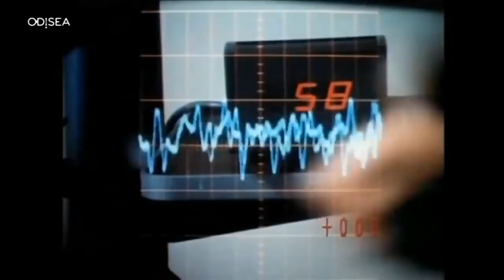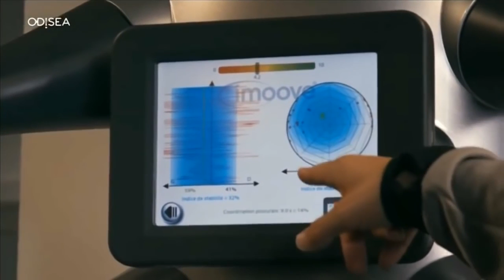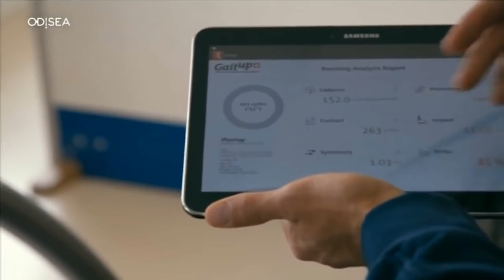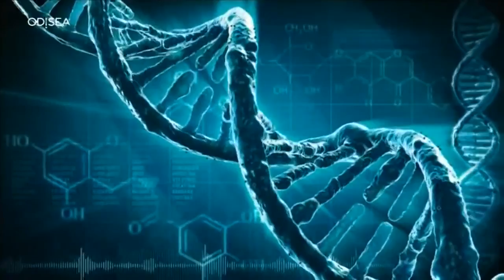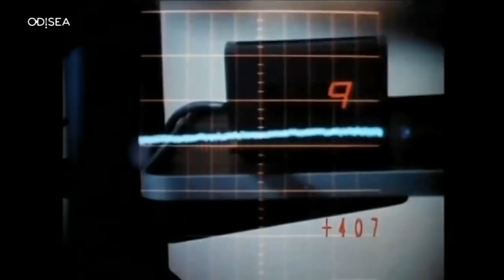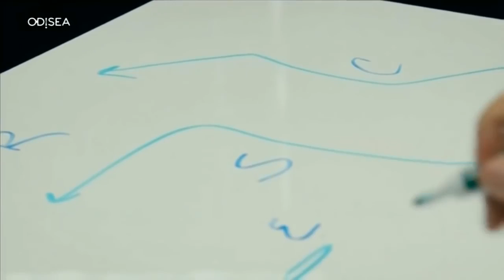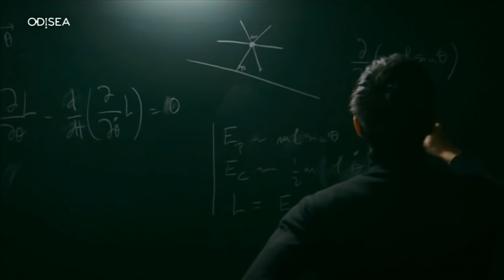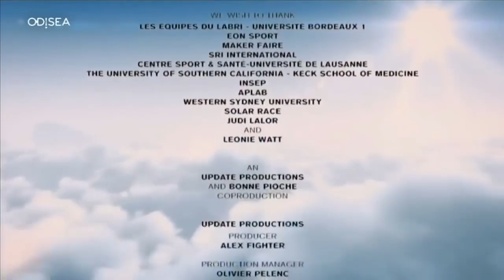Soñar el futuro 03 Deporte Documental